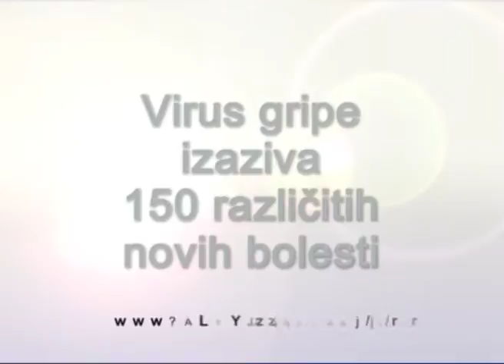Hoće li gripa ikada biti izlječiva?